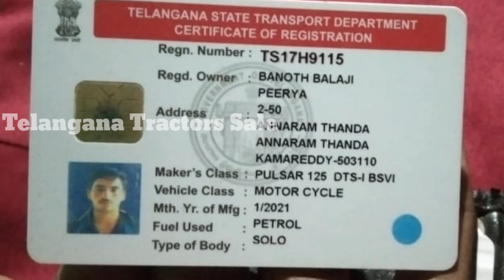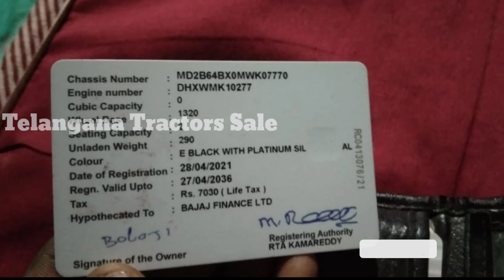Bajaj Pulsar Bike for sale | 2021 Low Price | ఓనర్ నంబర్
@Bajaj Pulsar   @Pulsar 150 Rider   @Pulsar Nepal   @Bajaj Avenger   @Bajaj Dominar   @Second Hand Bike Maharashtra   @Bike For Sale   @KTM   @India Yamaha Motor   @MARUTI ENTERPRISE   @Royal Enfield
TIMESTAMPS
0:10 Subscribe Button
0:19 Note
0:30 Channel Intro
0:35 Bike Specifications
1:09 Bike Price
1:20 Bike Location
1:29 Owner Information
1:44 Thank You For Watching this Video
Please
Bajaj Pulsar 125cc
Vehicle Name: Pulsar 125cc
Model: 2021
Brand: Bajaj
Owner No: sold
Second Hand Tractors and trolleys
[ Automotive ] 🚗
Motorcycle Cover All Weather

[ Automotive ] 🚗
Vega Atom Open Face Helmet

[ Mobile Phones ] 📱
Waterproof Mobile Phone Holder

[ Automotive ] 🚗
Motul C1 Chain Clean

[ Automotive ] 🚗
Metal T Lock Petrol Cap

[ Automotive ] 🚗
Avenger 220 Bike Cover

[ Automotive ] 🚗
Dominar Speedometer Scratch Guard

[ Automotive ] 🚗
Agriculture Tractor Design Book

[ Jewellery ] 💍
Maharashtrian Nose Ring Set